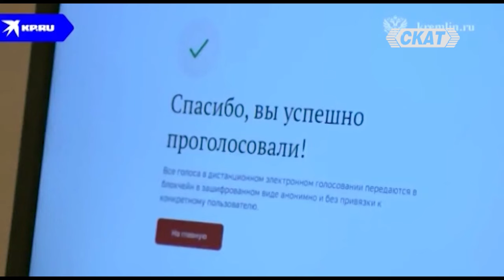Васил Данов: "Окъпани в народната любов" - предизвестеното преизбиране на Путин. Вината на Запада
В "Дискусионно студио" разговаряме с кап. I ранг о.з. Васил Данов:
* Предизвестеното преизбиране на Путин. Избори без избор, без опозиция и с тотално контролирани медии, неистова пропаганда за война и агресия.
*Но дали мнозинството от руснаците в момента все пак не подкрепят Путин? И ако е така - защо му беше до такава степен да контролира изборите, да отстрани дори кандидати, които нямаше как да го победят? Да не би заради горчивия опит на Лукашенко, който допусна силен опозиционен кандидат до тамошните президентски избори... и му се наложи да прибегне до масови фалшификации и смазване на протести със стотици хиляди участници?
И който - също като Путин - в момента е "окъпан в народната любов".
*"Мирният план" за Украйна и плашилото "ядрена война". Кремъл извади шута си Медведев, за да артикулира абсурден "план за мир". В същото време руският президент отново размаха плашилото на ядрената война.
*Русия днес и Германия в края на 1939 г. Щяха ли да се съгласят тогава германците, германският народ като цяло, ако някой им беше предложил мир, но ако се изтеглят от прясно окупираните Чехия и Полша? Не? Защо тогава да мислим, че руснаците днес - масата, не кръговете около Кремъл - биха се съгласили?
*И още - каква бе вината на Запада тогава... и каква е сега.